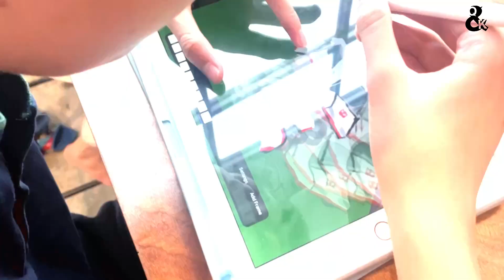Kelas Melukis Digital Procreate Vlog-Ep.71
Hari ini cikgu bersama dengan pelajar-pelajar sesi PDASS & juga sesi untuk kelas lanjutan berikutnya. Ada ramai yang tanya boleh ke melukis di ipad & sesuai ke untuk penerbitan buku, jawapan cikgu: ya boleh & sesuai untuk penerbitan buku